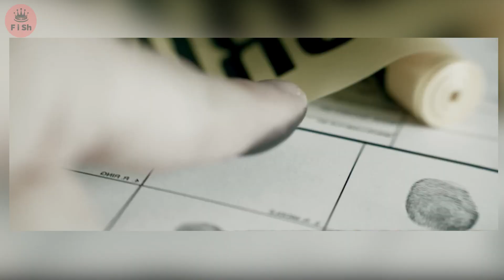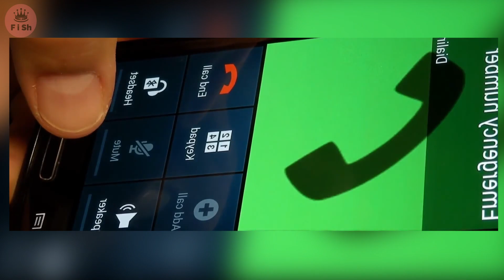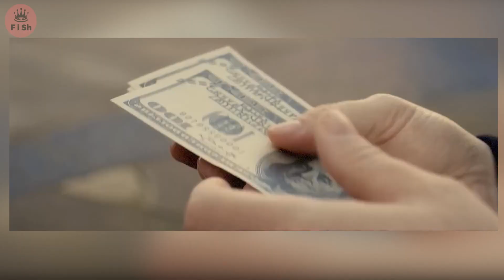Vrases te kapur ne Kamera !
Nr 10. Hakmarrja vdekjeprurese
Reynaldo Dagsa ishte nje politikan filipinas i cili I  fokusoi shume prej perpjekjeve te tij per ruajtjen e paqes brenda qytetit te Kalukanit. Ai e gjeti veten pikerisht ne te kunderten e nje situate paqesore ne diten e Vitit te Ri 2011. Kur ai shkoi per te bere nje foto te vajzes, gruas dhe vjehrres jashte shtepise se tij ai u qellua per vdekje pasi beri foton. Imazhi tregon personin e armatosur duke drejtuar armen direkt tek fotografi vetem nje ose dy momente perpara se te terhiqte kembezen. E kjo njesoj si Assasin Lookout te cilet duken gjithmone ne sfond.  Gjashte dite me vone policia arrestoi personin e armatosur te identifikuar si Arnel Buenafloor dhe bashkepunetoret e tij te dyshuar: Romel Oliver dhe Mikhail Gonzalez. Kur nje Buenfloor qe dihet se ka lidhje me banda vendase nderron jete , pretendohet se ai qellohet nga Dagsas si hakmarrje per njerezit qe jane ne mes te rrezikut dhe qe e lendojne ate me nje akt parshoot. Nderkohe zbatuesit e ligjit pretendojne se Buenofloor ishte motivuar ne fakt nga Dags per  aktivitetet paqeruajtese dhe jo per nje akt dhune si ai i meparshmi. Sido qe te jete vrasja e pameshirshme i atribuohet nje grushti vdekjeprures dhe kjo e mete e realizuar me sa duket ishte kapur ne kamera dhe ai nuk po shkonte per te shpetuar nga krimi. Pas kapjes se te dyshuarit prane vendit te tij te fshehjes,u tha se ai shikonte si I lodhur dhe ndoshta ishte gati te linte arratisjen nga ligji dhe per te perballej me muziken e krimit te tij te tmerrshem.

Nr 9. Vrasja e Paula Ruiz
41-vjecarja Paula Ruiz sapo kishte perfunduar turnin e saj ne nje hotel ne Chiapas Mexico dhe po dilte per ne parking rreth ores 23:00 me djalin e saj Miguel Alejandro ne fillim te ketij viti. Ata vune re se motori qe ai kishte drejtuar aty per ta marre me te ishte zhdukur. Te dy vazhduan te kontrollonin
perreth lagjes dhe pane dy burra duke e shtyre motocikleten ne nje rruge. Ruiz u perball me te dyshuarit dhe u kerkoi qe te kthenin ate mbrapsht. Ne nje moment te acaruar mes dy paleve ajo futet ne mes per te mbrojtur djalin e saj qe te mos lendohet. Nje nga burrat I identifikuar si  Pedro ngriti armen. Nena mbrojtese nxori celularin e saj dhe beri nje foto, qe ne fakt ishte fotoja e fundit qe gruaja do te bente ndonjehere. Pastaj ai e qelloi ne gjoks dhe dy hajdutet iken nga deti duke lene pas
motocikleten. Ruiz u shpall e vdekur ne spital
duke lene jetime kater femijet dhe komuniteti u zemerua per vrasjen e saj. Policia kapi Pedro dhe te dyshuarin e tij per bashkekomplot Sergio Antonio disa dite me vone. Ata moren edhe te dyshuar te tjere ne paraburgim me dyshimin per perfshirje
ne vjedhjen vdekjeprurese.